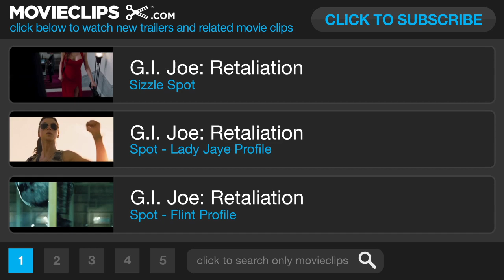G.I. Joe: Retaliation TV SPOT - Storm Shadow Profile (2013) - Channing Tatum Movie HD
The G.I. Joes are not only fighting their mortal enemy Cobra; they are forced to contend with threats from within the government that jeopardize their very existence.